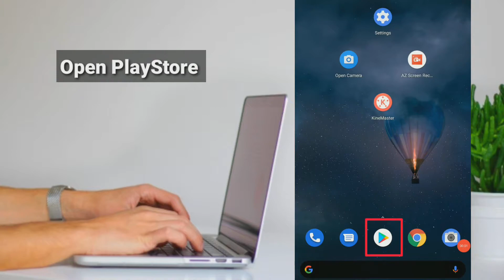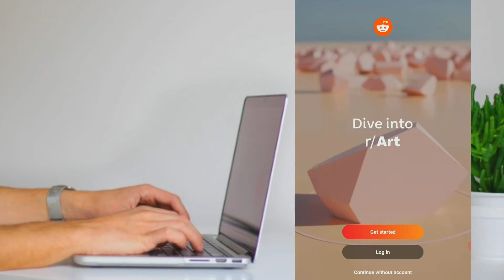how to install Reddit app in Mobile || how to download & intall reddit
In this video we learn how to install Reddit app in Mobile
so enjoy video,
check next video; How to create Reddit Account;

My name is Saim Mlik and this YouTube channel is about helping you, the creator, build your online presence on social media and make lots of money in the process so you can turn what you want into a job and business.

On this channel, you will see helpful videos about growing on YouTube, Instagram, Twitter,  Facebook, and other social media, and even your own website!

My goal is to help you to live out the dream that so many have to be famous and make money online by doing what they love.

Thanks.

If you want any video from me then comment, I will upload that video.